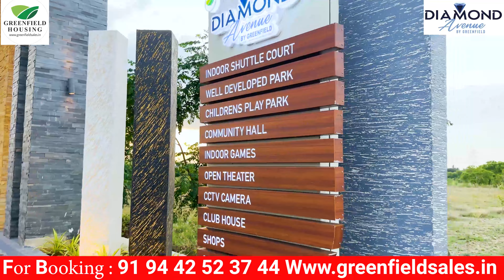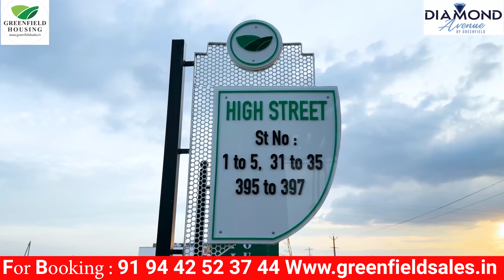கோவை LNT Bypassல் 60 Acre Premium Land For Sales In Coimbatore | Diamond 💎Avenu|GreenFieldHousing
LNT Bypass Road ல் 60 Acre Premium Land For Sales In Coimbatore | Diamond 💎Avenu|GreenFieldHousing